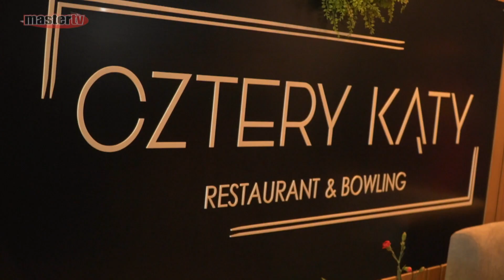MASTER TV ŁUKÓW - Dzień Dziecka w restauracji "Cztery Kąty"